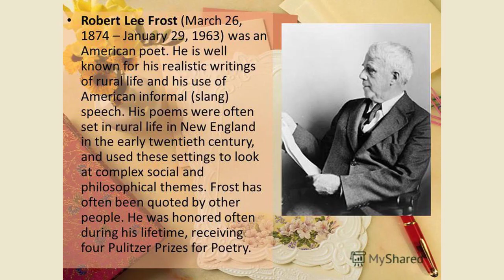The Demiurges Laugh by Robert Lee - Poem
The Demiurge's Laugh by Robert Lee Frost

It was far in the sameness of the wood;

I was running with joy on the Demon's trail,

Though I knew what I hunted was no true god.

i was just as the light was beginning to fail

That I suddenly head, all I needed to hear:

It has lasted me many and many a year.

The sound was behind me instead of before,

A sleepy sound, but mocking half,

As one who utterly couldn't care.

The Demon arose from his wallow to laugh,

Brushing the dirt from his eye as he went;

And well I knew what the Demon meant.

I shall not forget how his laugh rang out.

I felt as a fool to have been so caught,

And checked my steps to make pretense

I was something among the leaves I sought

(Though doubtful whether he stayed to see).

Thereafter I sat me against a tree.